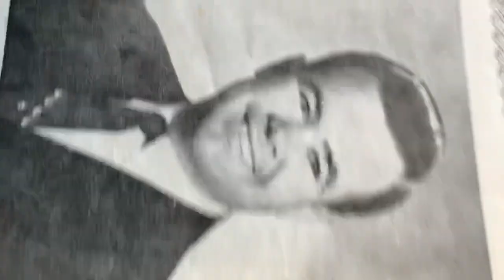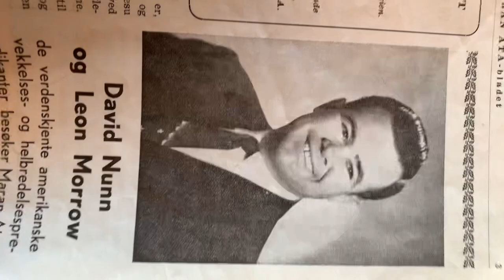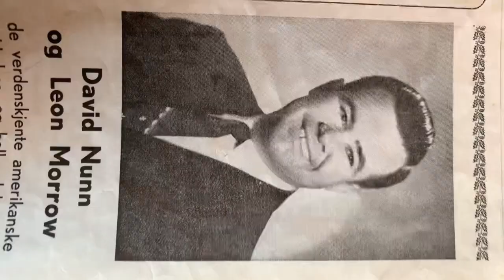David Nunn How great thou art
Opptak tidlig 60-tall. Utgitt på eget selskap.